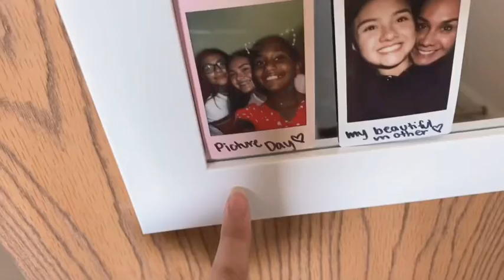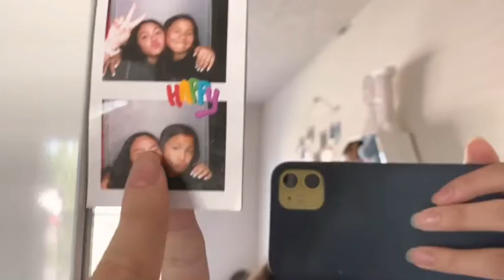saying goodbye to summer 2020:(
heyyoooo!!! I hope you had a wonderful summer. I appreciate you guys so much! I’m going to stop posting as constantly as I am right now due to starting school. Thank you for understanding 🤍

VSCO: @reginahydeee
snap:@reginahydeee